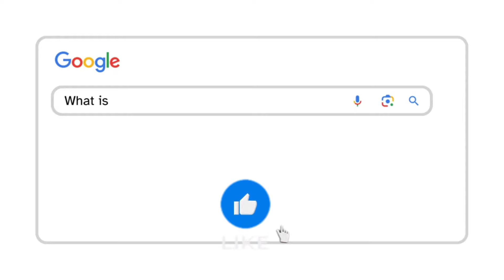Imam Mahdi Ki Bait or 7 Ulmah | Imam Mehdi ki Nishani | Qayamat ki Nishani | shaikh kashif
Imam Mahdi Ki Bait or 7 Ulmah | Imam Mehdi Ko Kon Talash Krey Ga
2024 Is The Year Of Arrival Imam Mahdi | Imam Mehdi ki Nishani | Qayamat ki Nishani | shaikh kashif

🌟2024 Is The Year Of Arrival Imam Mahdi  | 2024 Imam Mehdi ki Aamad |Imam Mehdi

Imam Mahdi, also known as the Guided One, is a revered figure in Islamic eschatology. Believed to be the prophesized redeemer, Imam Mahdi is expected to bring justice and righteousness to the world, uniting humanity in peace.

🌍 Birthplace of Imam Mahdi: A Divine Origin
Scholars speculate that Imam Mahdi will be born in Mecca, the holy city in Saudi Arabia. Mecca, a sacred ground for Muslims worldwide, holds immense significance in the Islamic faith.

🌌 Signs of His Imminent Arrival: Unveiling the Mysteries
As we navigate through the signs of Imam Mahdi's appearance, we witness a convergence of prophecies aligning with the events of 2024. From celestial phenomena to geopolitical shifts, the signs are said to be unfolding before our eyes, signaling the dawn of a new era.

👶 Imam Mahdi Born in 2024? Unraveling the Divine Timeline
Rumors circulate that Imam Mahdi was born in the year 2024, marking the beginning of his sacred journey. As we explore the significance of this birth year, we contemplate the implications it may hold for humanity.

Now, it's your turn to engage with this profound exploration. Let's spread awareness and collectively unravel the mysteries of 2024 – the potential Year of Imam Mahdi's Arrival!

1. Adam as (Adam) آدم Hazrat Adam A.S
2. Idris as (Enoch) إدر يس Hazrat Idrees A.S
3. Noah as (Nuh) نوح Hazrat Noah A.S
4. Hud as (Hud) هود Hazrat Hud A.S
5. Shaleh as (Saleh) صالح Hazrat Saleh A.S
6. Ibrahim as (Abraham) إبراهيم Hazrat Ibraheem A.S
7. Lut as (Lot) لوط Hazrat Loot A.S
8. Ismail as (Ishmael) إسماعيل Hazrat Ismail A.S
9. Ishaq as (Issac) إسحاق Hazrat Ishaq A.S
10. Yaqub as (Jacob) يعقوب Hazrat Yaqoob A.S
11. Yusuf as (Joseph) يوسف Hazrat Yousaf A.S
12. Ayyub as (Job) أيوب Hazrat Ayub A.S
13. Shu’aib as (Jethro) شعيب Hazrat Shoaib A.S
14. Musa as (Moses) موسى Hazrat Musa A.S
15. Harun as (Aaron)هارون Hazrat Haroon A.S
16. Dzulkifli as (Ezekiel) ذو الكفل Hazrat Zulkifal A.S
17. Dawud as (David) داود Hazrat Daood A.S
18. Sulaiman as (Soloman) سليمان Hazrat Suleman A.S
19. Ilyas as (Elijah) إلياس Hazrat Illyas A.S
20. Alyas’a as (Elisha) اليسع
21. Yunus as (Jonah) يونس Hazrat Younas A.S
22. Zakaria as (Zachariah) زكريا Hazrat Zakria A.S
23. Yahya as (John) يحيى Hazrat Yahya A.S
24. Isa as (Jesus) عيسى Hazrat Essa AS
25. Muhammad saw محمد Hazrat Muhammad S.A.W